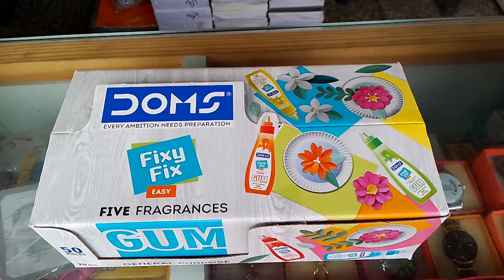Dom's Ki Fragrance fixy fix Gum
new Dom's gum
just in 5rs